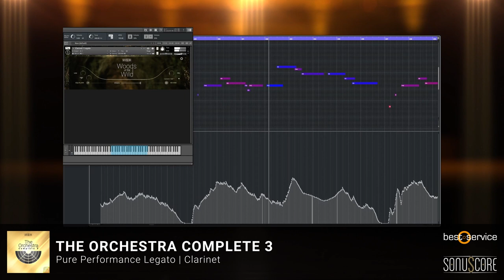THE ORCHESTRA COMPLETE 3 | Pure Performance Legato • Clarinet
THE ORCHESTRA COMPLETE 3 is the exciting next chapter in the life of our flagship orchestral product family. This latest edition packs the power of our previous two updates, HORNS OF HELL and STRINGS OF WINTER, and introduces our re-imagined woodwind section with WOODS OF THE WILD, which introduces woodwind articulations like triple tongues, rips, trills, and more.

The main engine update features a score of new features for the main engine including a new custom sequence designer, an expanded free play mode, improved handling of legato, and a completely re-recorded woodwinds section with incredible new depth and playability.